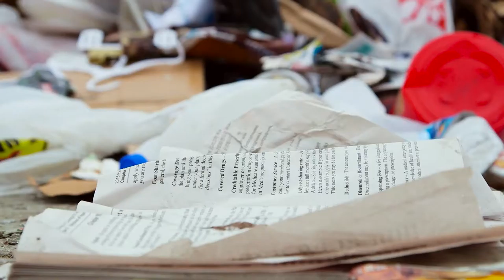theCITY EP64 Elections and Nature Center